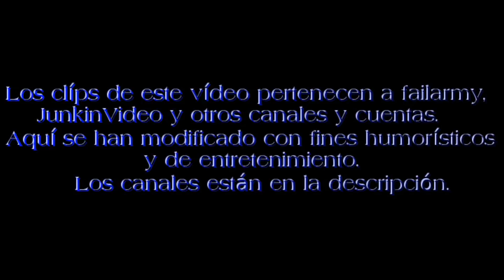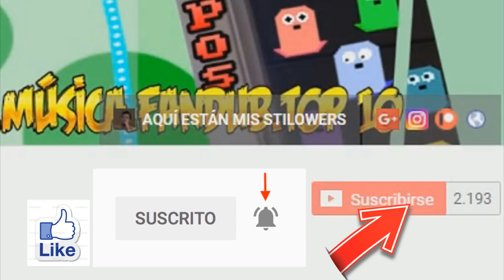DOBLANDO VIRALES 14 - Recopilación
Recopilacion de unos videos virales divertidos y fail doblados de mi serie de doblaje llamada Doblando virales ;)